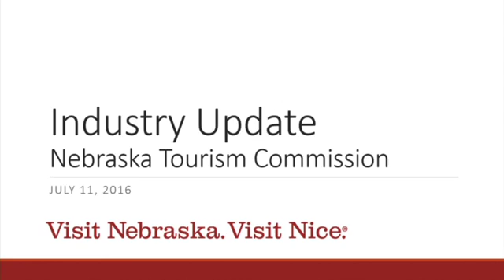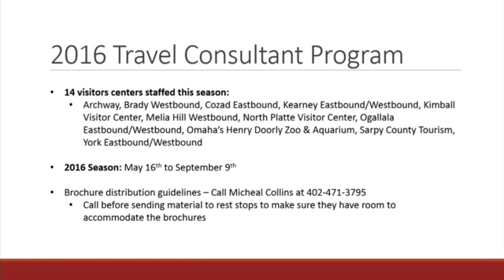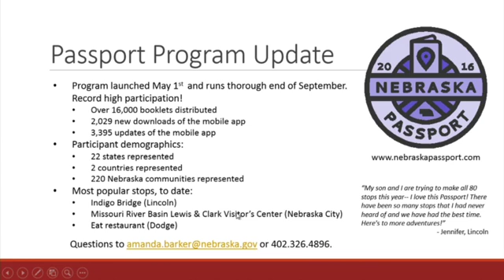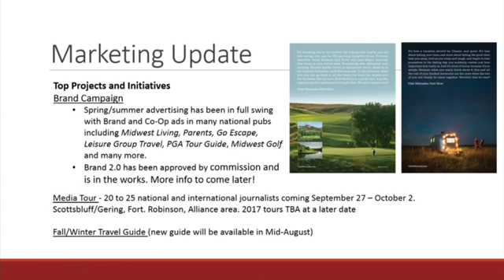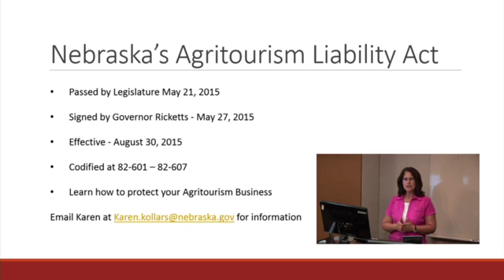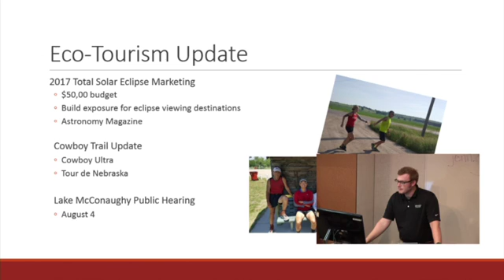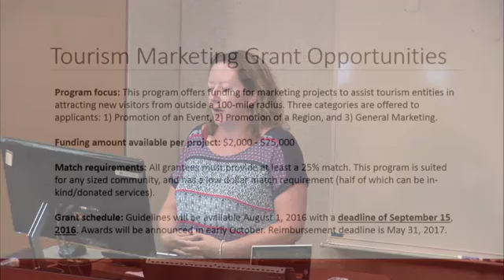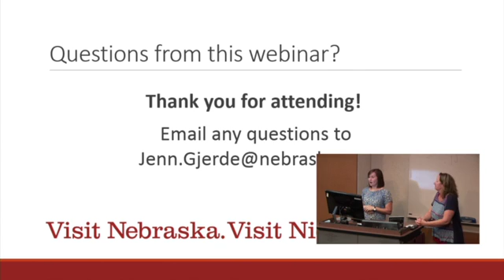July 2016 Industry Update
Find out what's new at the Nebraska Tourism Commission.